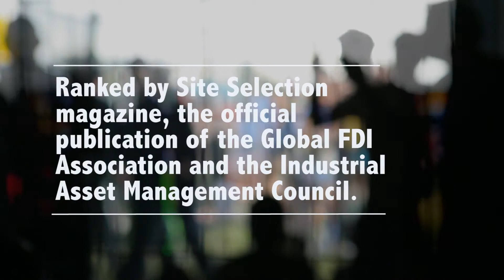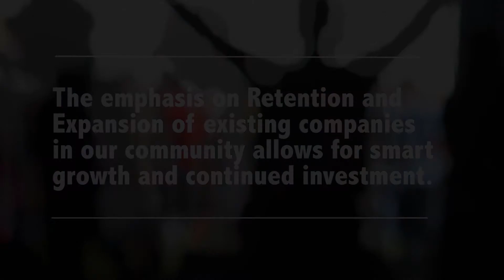Tim Mayle, Findlay•Hancock County Economic Development Director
For the third consecutive year, Findlay, Ohio has been ranked the top micropolitan community in the U.S. for new and expanding facilities by Site Selection magazine, the official publication of the Global FDI Association and the Industrial Asset Management Council. The magazine ranked 575 of the nation’s micropolitan areas, cities of 10,000 to 50,000 people which cover at least one county. Site Selection magazine has been ranking communities since 1988.  Findlay is the second community in the history of the award to be the top micropolitan three years in a row.